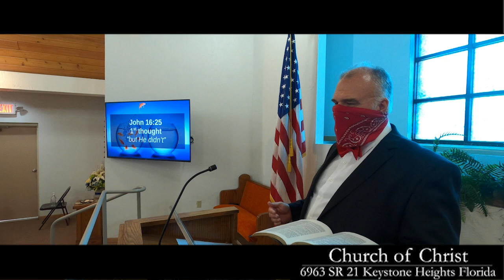"Why Faith" By Guest Speaker Richard Kelley